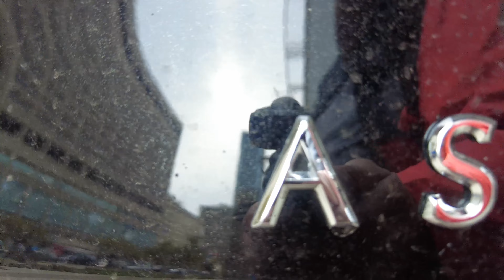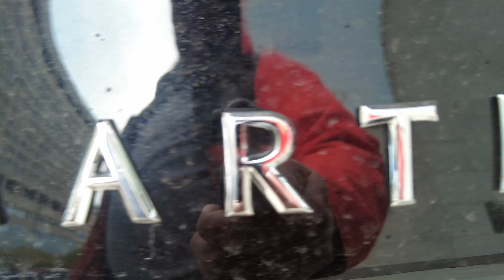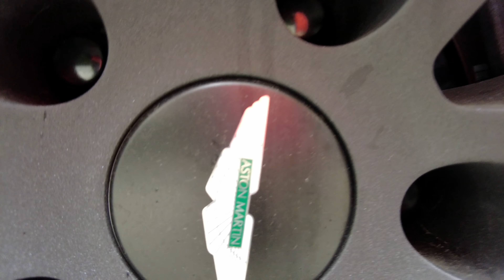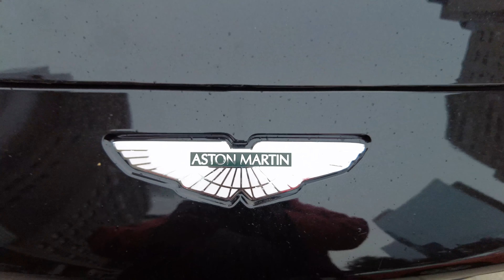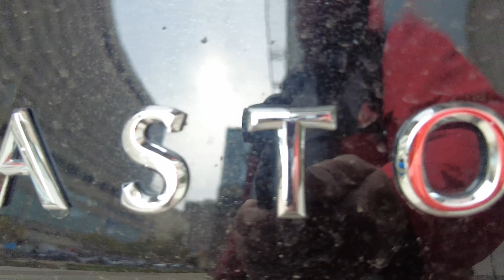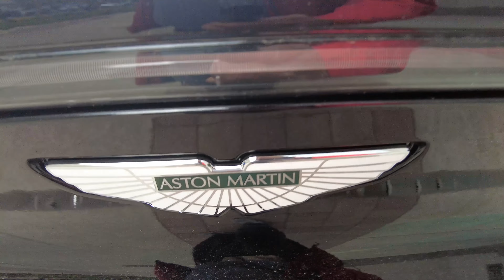Aston Martin DBX 707 in Toronto | Walkaround + Slow Mode + Reverse Experience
In this video I do a walkaround of a Aston Martin DBX 707 in Toronto.

Slow Mode - means the footage has been slowed down by a bit.

The Reverse Experience - means the clip is shown again, but in reverse. Sometimes this reveals fine and subtle details that one might not have noticed during the Forward Experience!